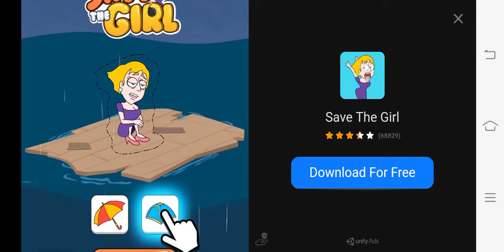rukdat please zatori Ep17 13-4-2020(1)